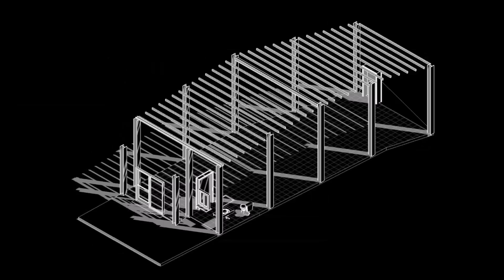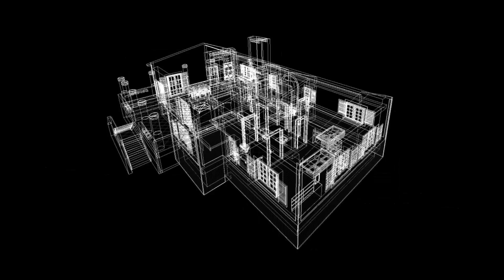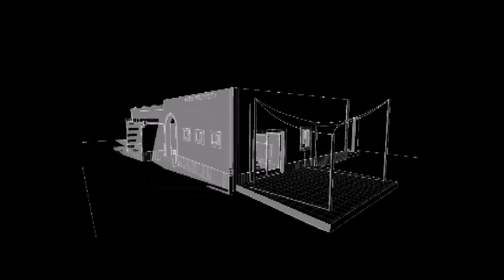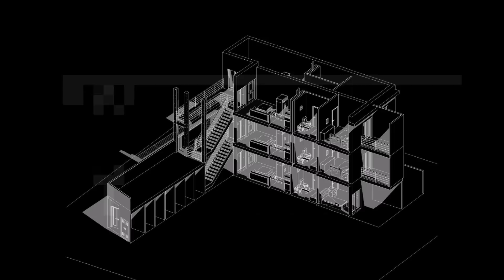Our work in 2014